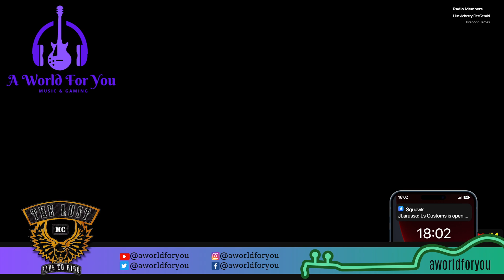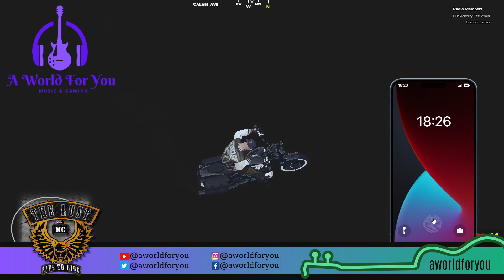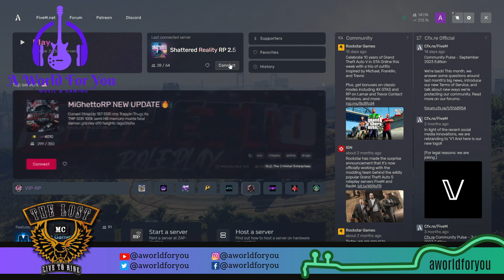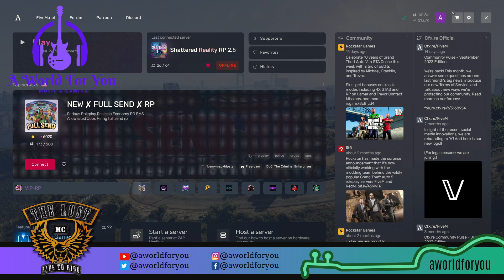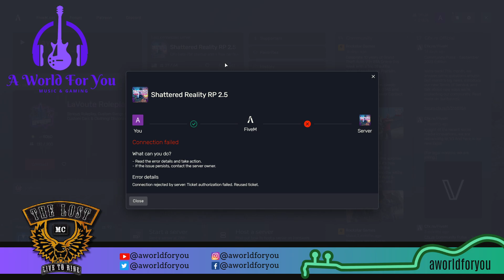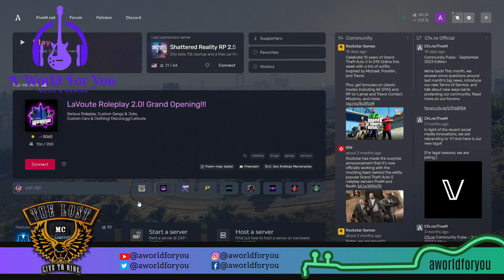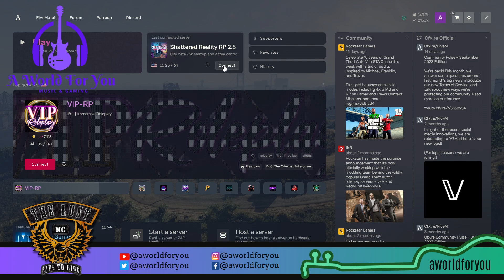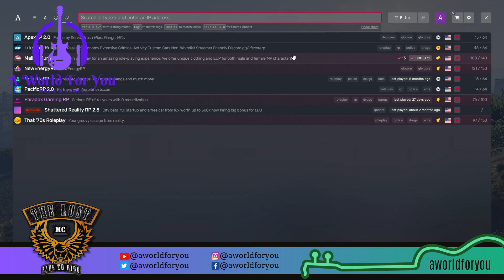The Lost MC [PT. 219] | NoPulse | Shattered Reality RP